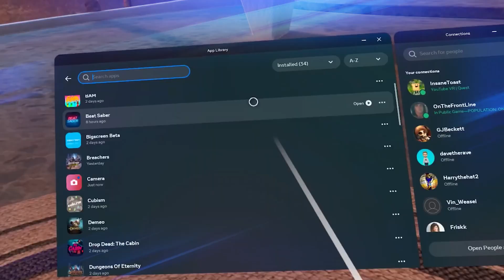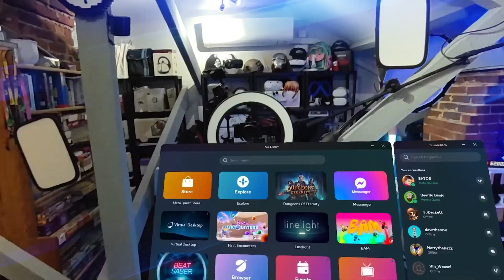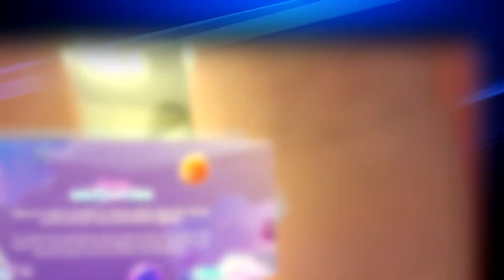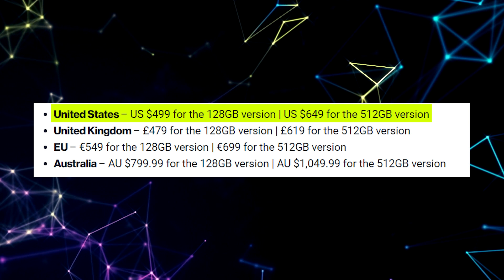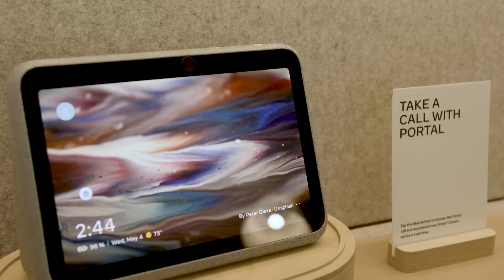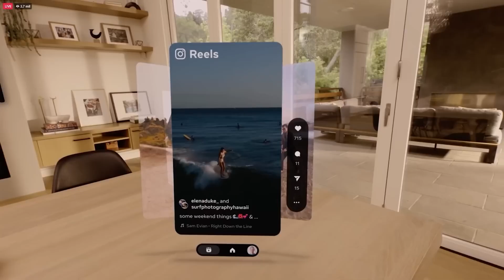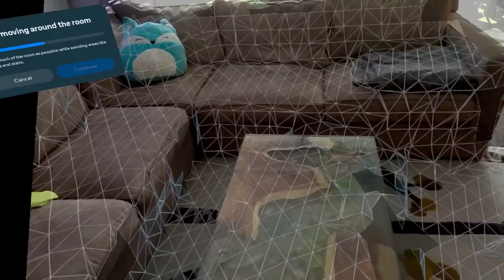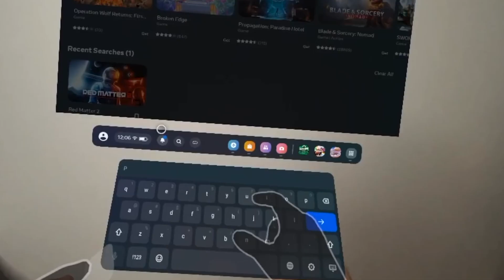Meta Quest 3 Is Here! Everything we know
Hello! Welcome to the NXT Gen Channel!

You are currently watching Meta Quest 3 finally revealed!

Get ready to embark on a thrilling journey as we unveil the most anticipated tech news of the year! Dive into the incredible features and possibilities that the Meta Quest 3 has to offer. 🕶️💥

Stay ahead of the curve in the tech world - watch now and be part of the next generation! 📱🚁

Don't miss out on this groundbreaking revelation! 🚀🌟

About NXT Gen:

We are dedicated to bringing you the latest news and information about future tech trends and what’s coming next in the world of virtual, augmented, and robotic technology.

From the newest VR headsets that immerse users in a completely new reality to AI-driven bots that can do everything from answer complex questions to provide personalized recommendations, NXT Gen will take you on a journey of discovering what’s ahead.

We bring you reviews of products as they come out, and discussions about how this technology is making an impact on our lives. We don’t just talk future tech; we also talk about how this type of technology will affect different industries, such as healthcare, education, business, entertainment, and more.

Our team is made up of technologists, futurists and entrepreneurs who are passionate about unlocking the potential of this emerging space. We believe in democratising access to knowledge about technology so that everyone can benefit from it.

As such, we strive to make our content accessible without any prerequisites - our goal is to create a community where people from all walks of life can come together to learn more about this exciting new field.

No matter if you’re a techie wanting to stay up-to-date or simply curious about what’s coming next in the world of virtual and augmented reality technology – NXT Gen has something for everyone.